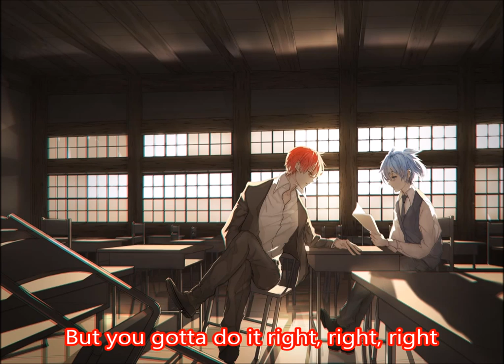Nightcore - Do it right lyrics